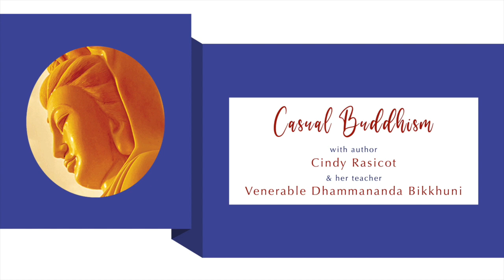Impermanence and Our True Nature with Sarah Draper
Sarah Draper and Venerable Dhammananda talk about the nature of impermanence and valuing our innate wisdom.